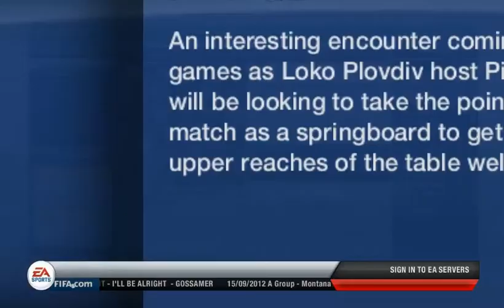Fifa 13 Manager Mode| Pirin Gotse Delchev S1 E3 | Legendary